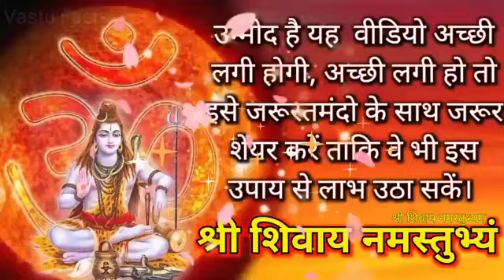14 जुलाई रविवार दुर्गा अष्टमी । मात्र एक बून्द शहद इस तरह रख आना